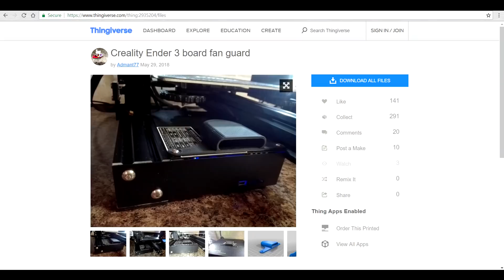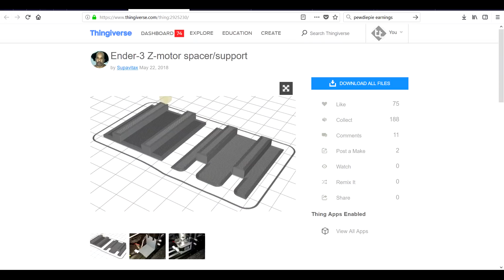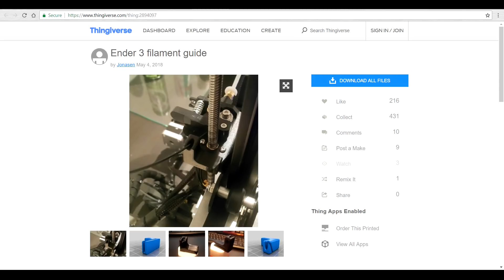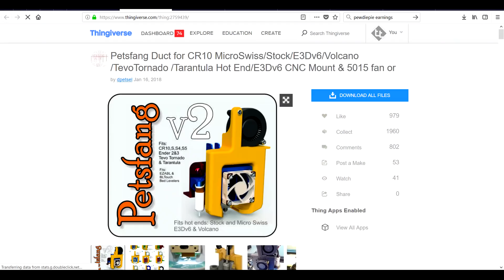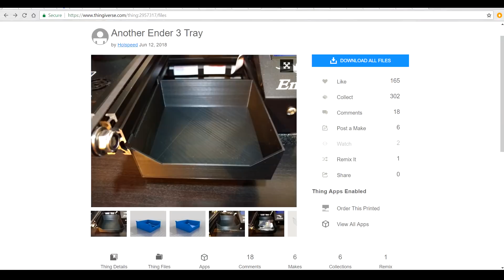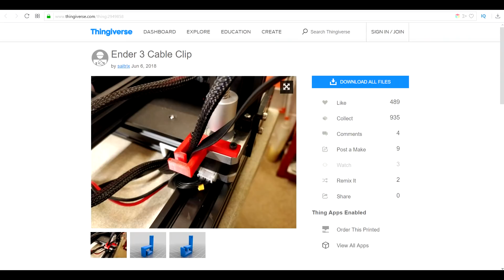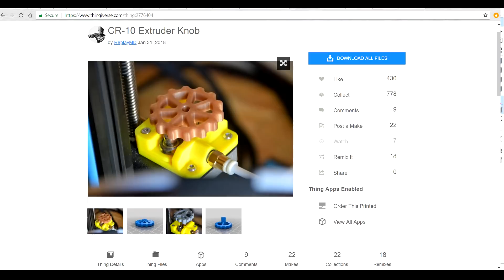The best cheap or free Ender 3 upgrades - re-modding my newest version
The Ender 3 is a fantastic first 3D printer, but it can be made better with these cheap/free upgrades. Most of these are 3D printed and freely available on Thingiverse, and the others are very affordable. In this guide, I revisit the mods I completed on my original Ender 3 and redo the ones that I have been missing on my new Ender 3 Pro.

Ender 3 Pro Amazon
Ender 3 Amazon
Ender 3X (glass bed version)

Assorted M3/M4/M5 nuts and bolts:
Amazon ($16)

Stepper motor dampers:
Please note that viewers are reporting fixed belt pulleys on the steppers in newer models. Don't order these if you have this.
Amazon 5 stepper dampers for $13

Capricorn Tubing (plenty of spares of each of these after fitting to the printer):
1m XS PTFE tube on Amazon ($14.50)
PC4-M6 and PC4-M10 connectors (10 of each for $14)

Micro SD to SD card extender (if you regularly use th SD card)

LCD PCB cover (a version exists that uses the standard screws)
SD card extended holder (if you regularly use the SD card)